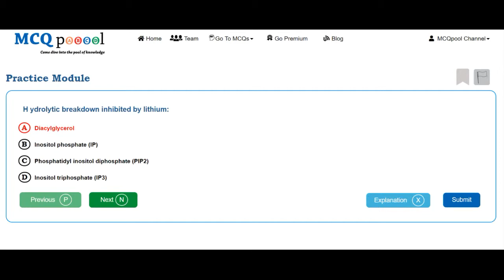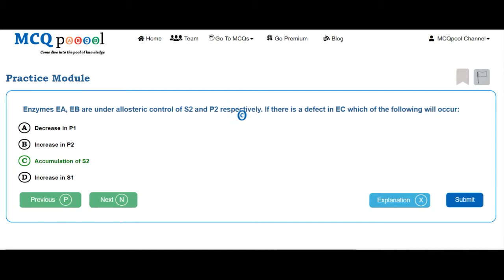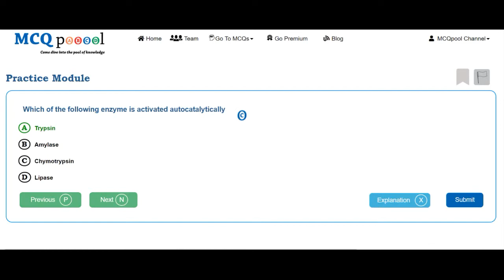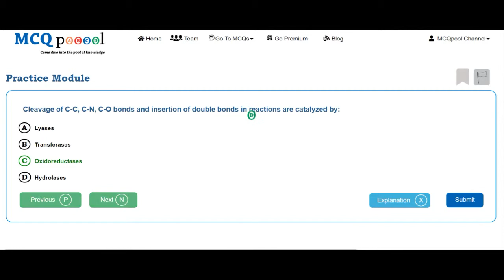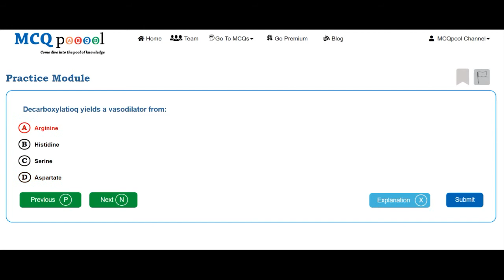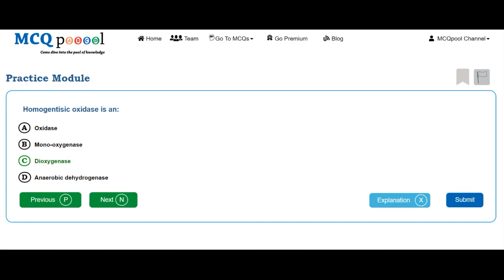Quiz/ MCQs on Biochemistry- Enzymes -MCQ Quick Revision Series Free MCQs @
For more details on how to do so, please visit:
Multiple Choice Questions on Biochemistry- Enzymes for Medicine, Dentistry, Nursing, Pharmacy and Allied Healthcare professions